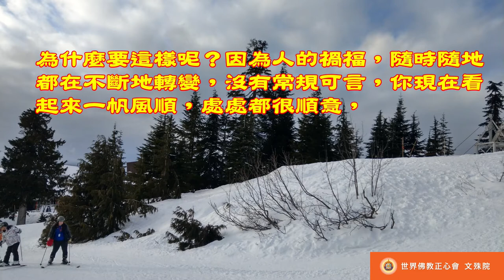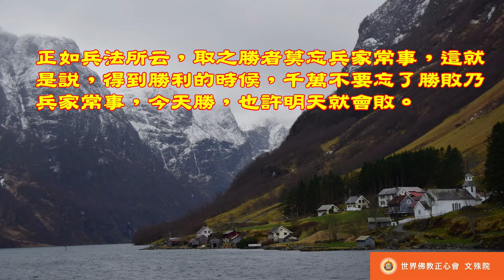佛教正心會Youtube頻道 | 南無第三世多杰羌佛 世法哲言7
立之于福應憶于難，取之勝者莫忘兵家常事，暴雨之下方憶其傘者必水淋其身也。